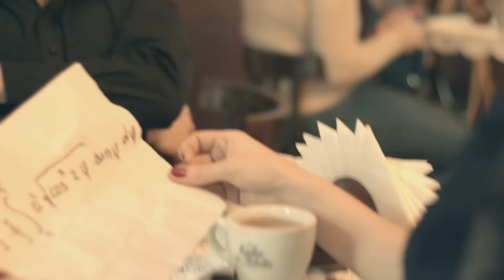перше побачення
на першому побаченні з студентками КПІ, варто бути особливо обережними із своїми словами та бажаннями.
адже, іноді тебе можуть зрозуміти правильно :)

Це проморолик до інженерних змагань EBEC Kyiv 2013, які проходитимуть 25-29 березня у КПІ.
Більше інформації та форма для рєстрації доступні на сайті
(посилання під описом до ролика)